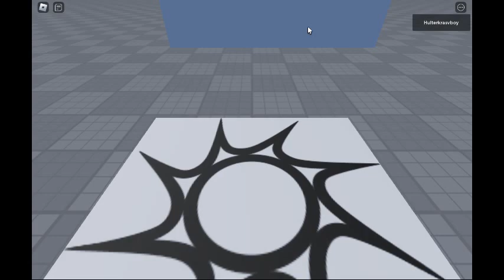Jumpscare davebi (idea by @basicallyGuestcorn )